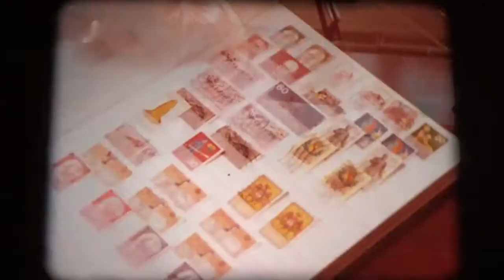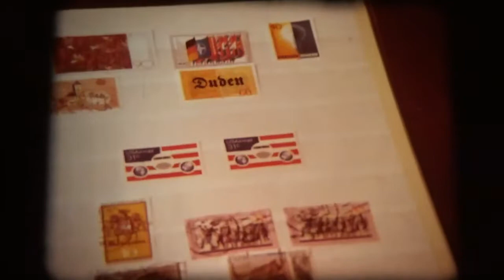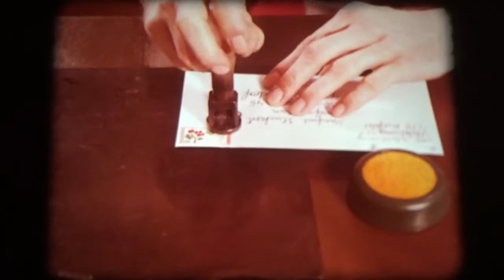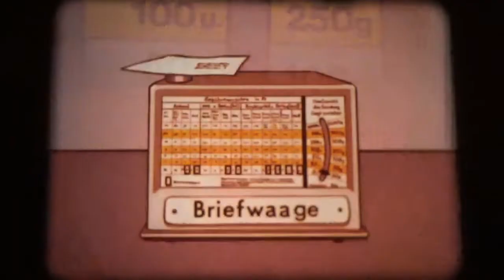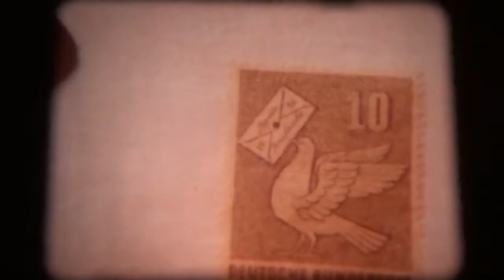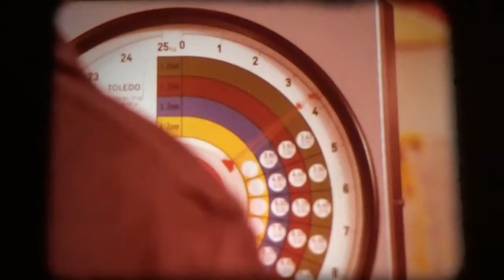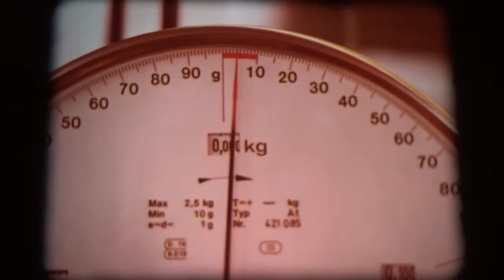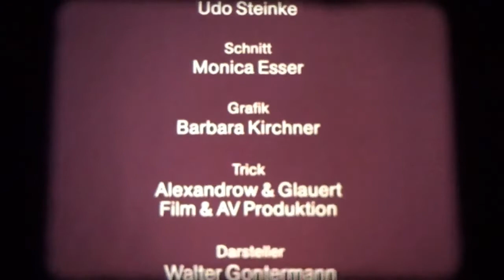16mm Film - Die Brieftaube - BRD 1980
16mm Film - Die Brieftaube - BRD 1980

Regie: Alexander Scherer

Buch: Alexander Scherer und Siegfried Tromnau

Kamera: Klaus Schliep, Peter Mucko und Horst Wiediger

Sprecher: Peter René Körner

Darsteller: Walter Gontermann, Jan Mehrländer, Fabian Körner, Günter Stahl u. a.

Zwei Jungen und die Brieftaube 'Emilia' spielen die Hauptrollen in diesem Film, in dem es darum geht, Kindern verständlich zu machen, dass Dienstleistungen Geld kosten. Die beiden Jungen besichtigen ein Postamt und erfahren, was mit ihrem Brief hinter der Kulisse geschieht. Die Briefmarke als Dokument für eine bezahlte Leistung ist Mittelpunkt des Films.